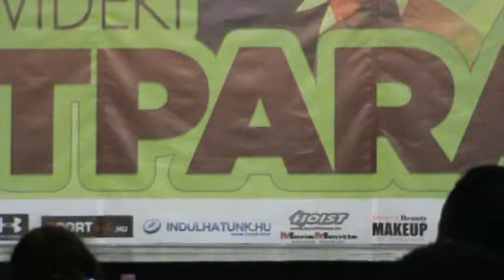20103.10.20.FITPARÁDÉ-KRIZSÁN ATTILA-videó - 27 -PAÁL MODE-Paál László